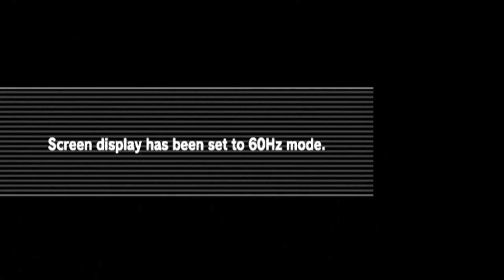E02 Ship Rekt (Blind Run) | Resident Evil Gaiden [GBC]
ResidentEvil on the GameBoyColor is not half bad! ⚓🧟

Featuring... a freaking Resident Evil game on the Game Boy Color!